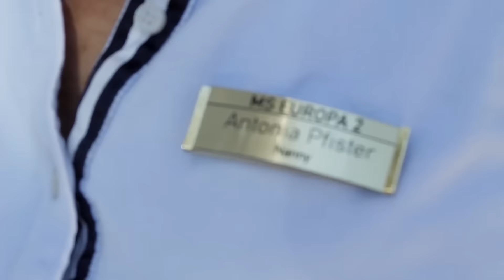EXPERIENCE.tv Episode 10: EUROPA 2 - Cruising with the Kids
Hapag-Lloyd Cruises’ luxury cruise ship EUROPA 2 also provides numerous and appealing opportunities for families. These include first and foremost the comprehensive childcare, available for children from two years of age. Trained childcare specialists are responsible for the tailored programmes for three different age groups. There are also additional extras such as the late sleeper service for parents. In 2016 fourteen selected family cruises on the EUROPA 2 will also provide special excursions for parents and children. In this latest episode of EXPERIENCE.tv, Jonathan Beaumont explores EUROPA 2 with some of the youngest guests on board